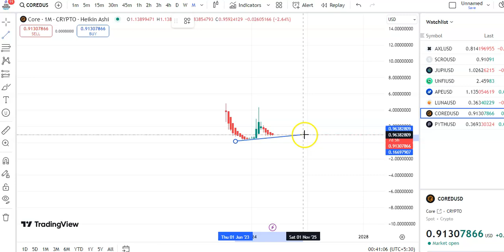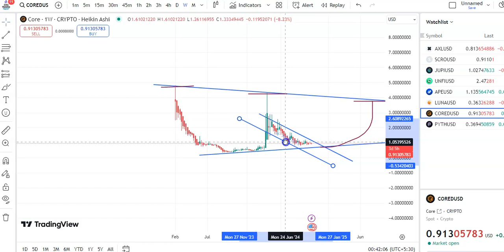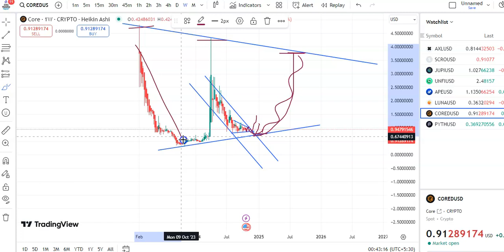CORE COIN PRICE PREDICTION: DETAILED CHART REVIEW! PRICE FORECAST: THE NEXT BIG THING ?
YOUR CONTRIBUTION HELPS US CREATE BETTER CONTENT, IMPROVE VIDEO QUALITY, AND EXPAND OUR COMMUNITY. WE APPRECIATE YOUR SUPPORT AS WE GROW TOGETHER. THANK YOU FOR BEING A VALUED PART OF OUR JOURNEY!